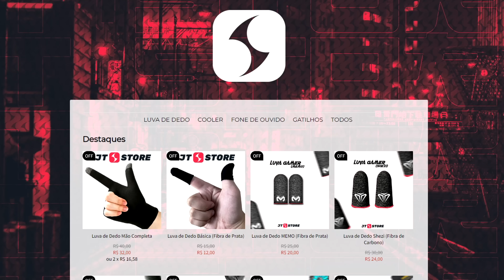FINALMENTE AUMENTARAM O DANO DA PDW-57! (COD MOBILE)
Codashop
Recarregue CP em segundos no call of duty mobile, pague com comodidade e segurança.